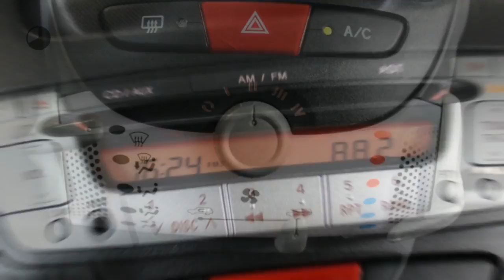Peugeot 107 1.0-12V URBAN MOVE (Airco - Centrale deurvergrendeling met afstandsbed - Elec. ramen)